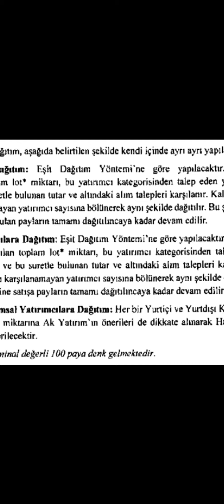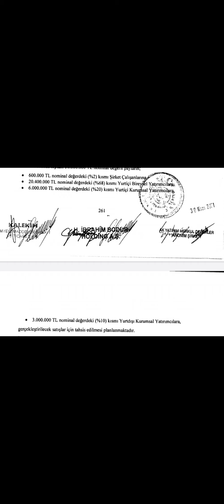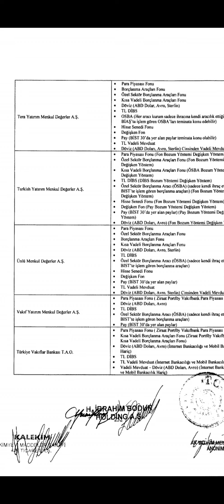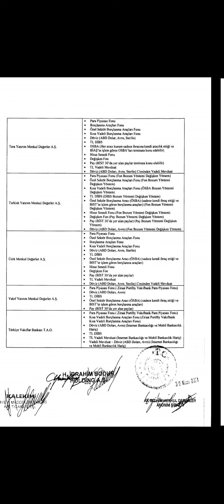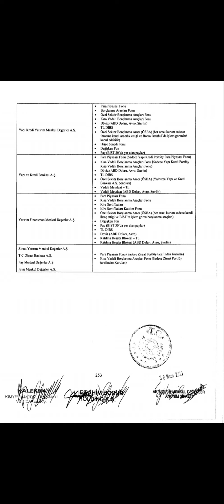Kalekim Halka Arz Tarihleri 6-7 Mayıs ta 13.75 ile 14.75 Arası Eşit Dağıtım ve Dağıtım Yerleri#KLKIM